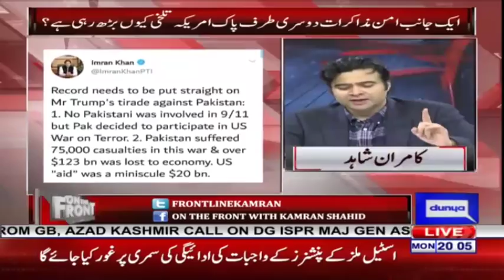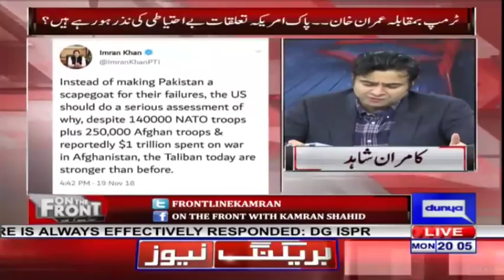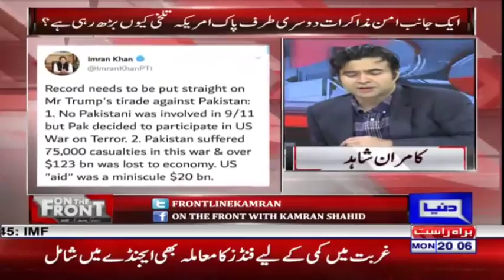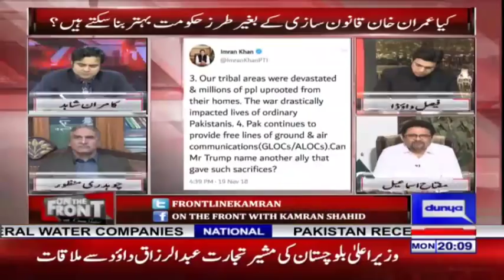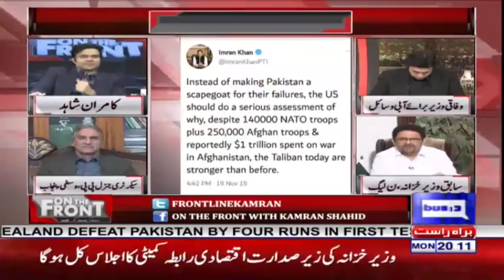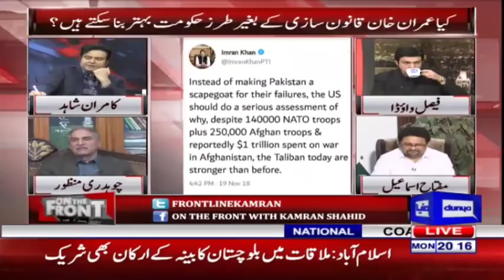On The Front with Kamran Shahid | 19 November 2018 | Dunya News